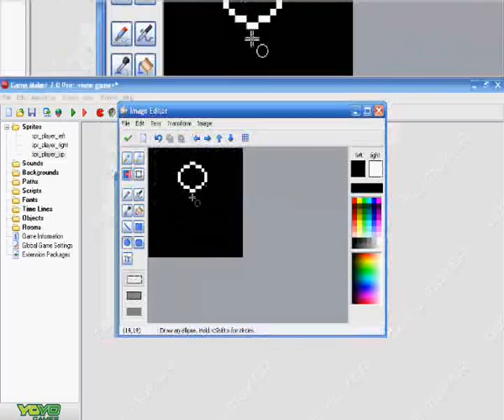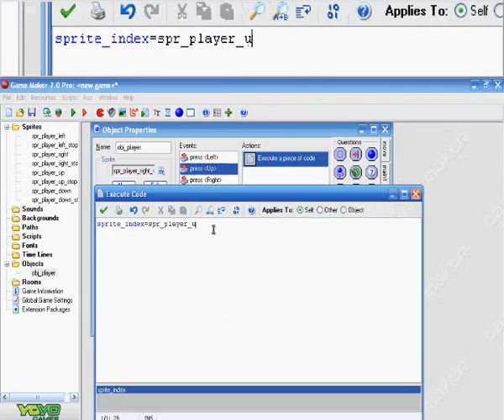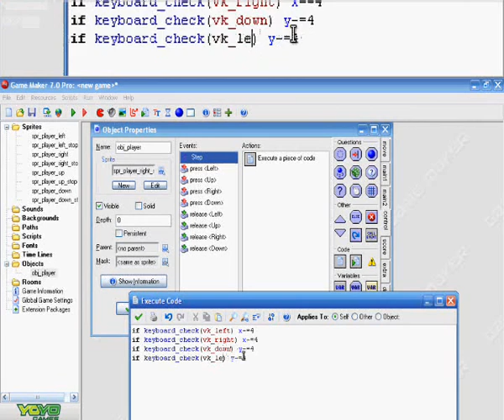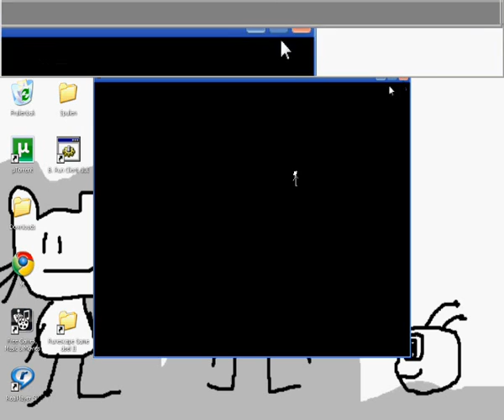Game maker Tutorial Making 2d Walking characters with animation when you hit the arrow keys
Game maker Tutorial Making 2d Walking characters with animation when you hit the arrow keys he doesnt  walk when you dont hit arrow keys.